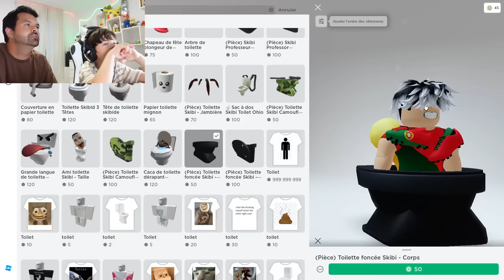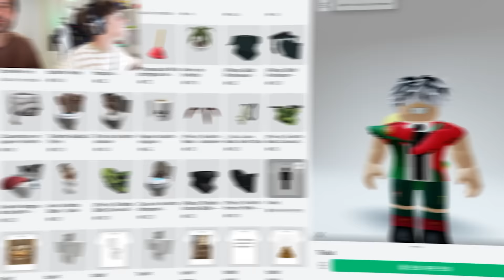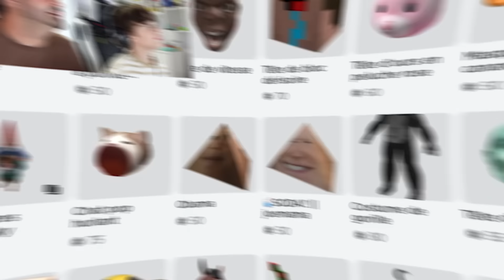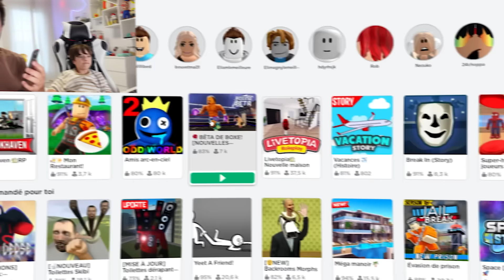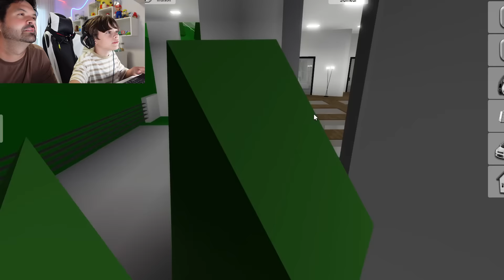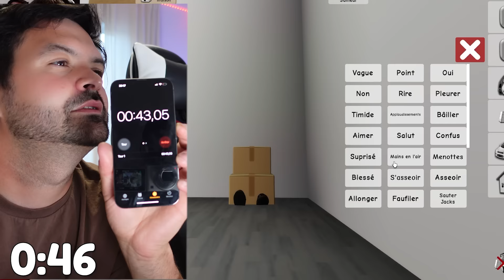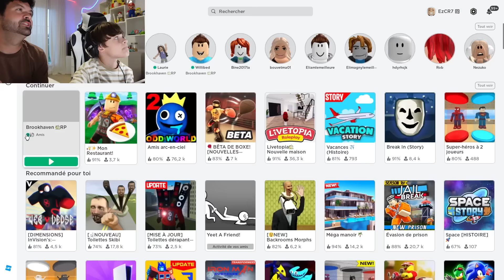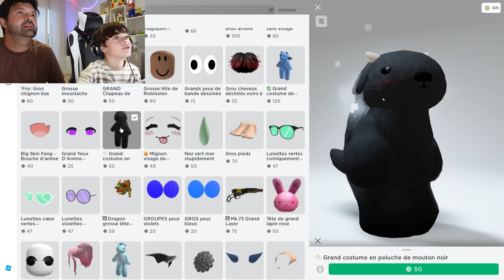10 SKINS EPIC Pour ESPIONNER Ma SOEUR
Aujourd'hui je teste 10 skins epic parfaits pour espionner ma petite soeur 🤣